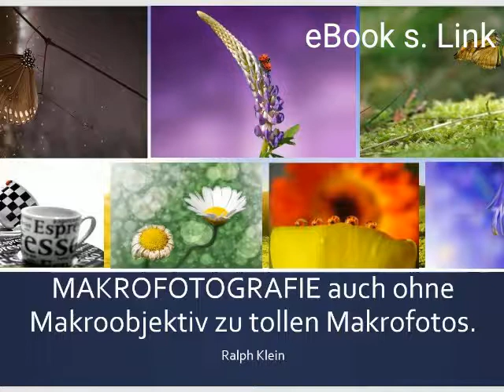Makrofotografie, auch ohne Makroobjektiv zu tollen Makrofotos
In meinem ebook erzähle ich Dir auf 33 Seiten, wie Du auch ohne Makroobjektiv mit einfachen Mitteln tolle Makrofotos machen kannst.
Sollte ich dein Interesse geweckt haben, dann kannst Du dieses ebook unter folgendem Link finden.